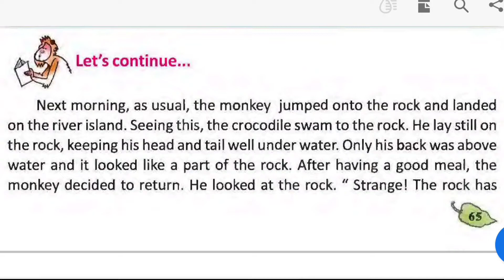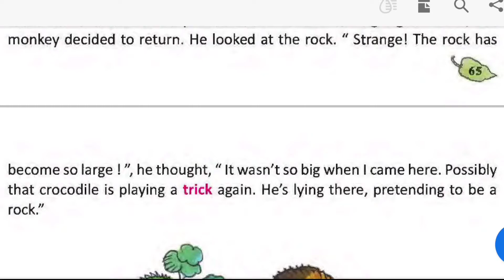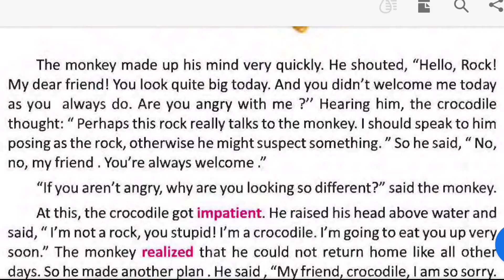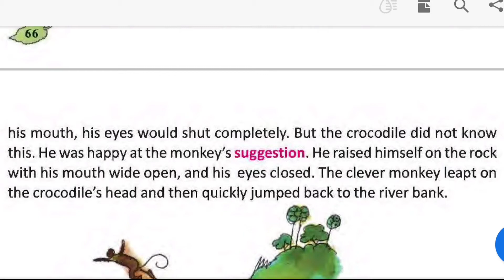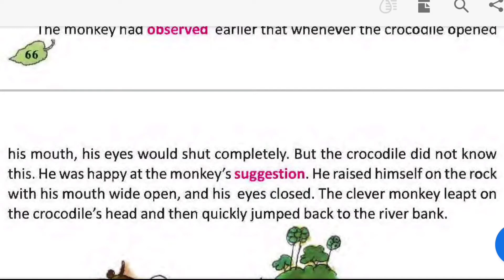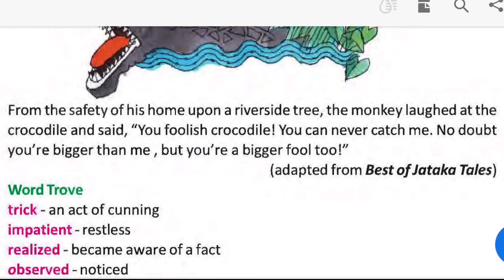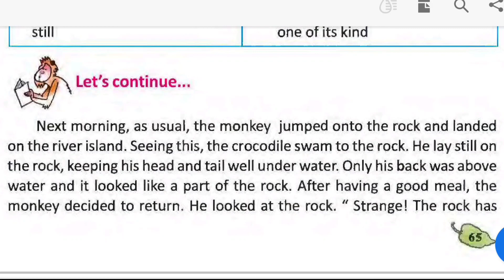The Clever Monkey Class 5 Part 2 Bengali Meaning| Line By Line Analysis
Hello Everyone, I am Rima and today in this video I am going to share bengali meaning of The Clever Monkey from class 5.